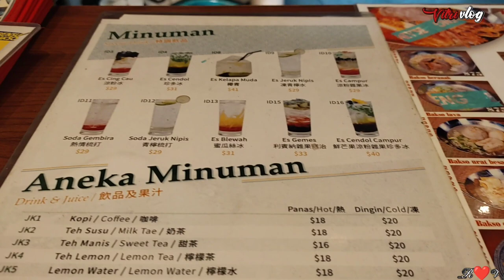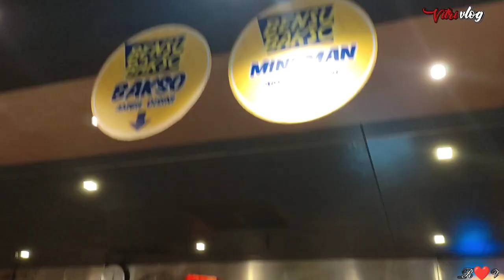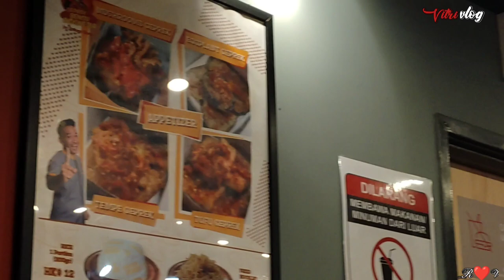NYANTAP GEPREK BENSU RASANYA BIKIN HUHA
Assalamualaikum 🙏

Hallo teman-teman
Kembali lagi dI chanel aku
 Kali ini aku lagi berada di restoran bensu gaes tepat nya dicouseway bay..
Mencoba ICIP ICIP geprek bensu ternyata enak bnget .pedasnya bikin huha pkkenya mntap abis..
Harganya jg terjangkau untuk kantong kita..
Ayo gaes mumpung masih dihongkong  coba ICIP ICIP kuliner geprek bensu ya.. enak nya bikin nagihii 🌶️🌶️🌶️🌶️

Ayo temen-teman ikuti keseruan ku ya .

Ikuti keseruan ku ya teman-teman

Alat edit  ✓

Handphone :  redmi note 10

Aplikasi edit video : kinemaster

Backsound : YouTube audio libary

Waalaikumsalam 🙏

wisatahongkong, hongkong, liburan di hongkong, Jalan-jalan di hongkong, kuliner hongkong, keindahan hongkong.